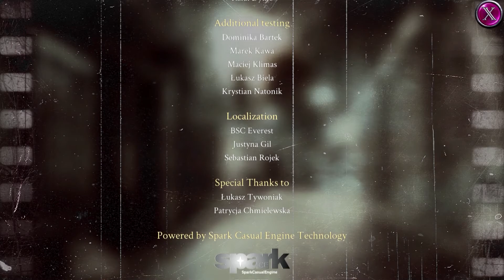[ 黑色紀事: 罪惡之城Noir Chronicles: City of Crime ] : EP.7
[ 黑色紀事: 罪惡之城 ]
[ Noir Chronicles: City of Crime  ]

黑色紀事: 罪惡之城#NoirChronicles:CityofCrime

訂閱(twitch)或贊助是為了看我們玩更多遊戲(?!!!
(或是更好的器材?

總之 感謝大家在有餘力時贊助或訂閱(twitch)我們唷!
最簡單的支持就是來跟我們聊天啦!!

[遊戲內容]

繼《烏鴉森林之謎》系列和《恐怖傳奇》系列之後，ARTIFEX MUNDI將繼續爲您呈現一場驚險刺激的解謎冒險之旅！

以阿爾弗雷德.福克斯的視角，即有卷入麻煩的愛好又能處理困擾你老情人危險的私家偵探：芭芭拉.李.博爾利用你自己的知覺和廣泛的調查科技，你將追蹤着密謀並面對很多，有時是致命的後果。

當你接到老情人芭芭拉的電話時，你並沒有預期這會是你職業生涯中最困難調查的開始。過去的風流事將成爲問題的根源，而且是你將要試圖回答的。這是聰明的致命女人的優點還是她的新聞記者的好奇心給她帶來的麻煩？你的任務是找到她的盯梢者並查明誰真正的在這座充滿生機但危險的城市中在暗箱操作。你會成功地解答謎題並曝光罪惡之城的致命秘密嗎？你有揭露真相所需要的決心的力量嗎？你能找到深入到這個由黑色電影所啓發需要判斷力和富有激情的冒險中的勇氣嗎？

(*´ω`)人(´ω`*)
每週 五!!!

OuO